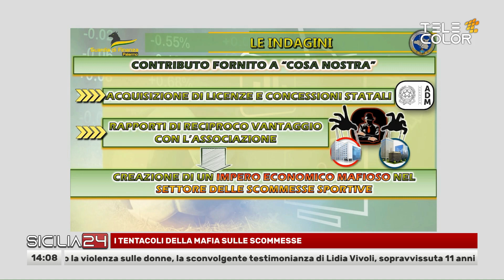Sicilia24 24 Novembre 2023 - ore 14